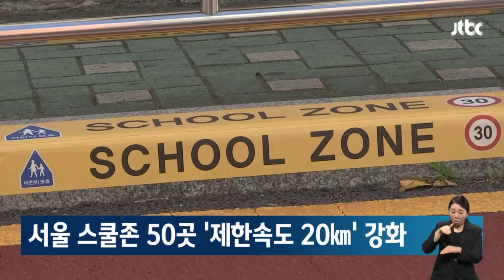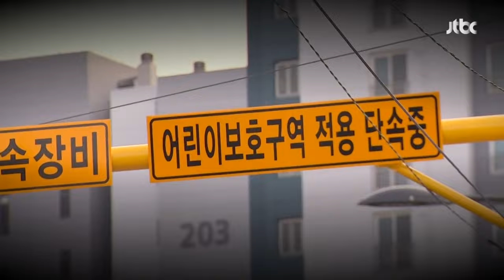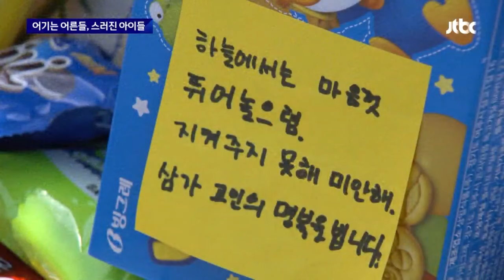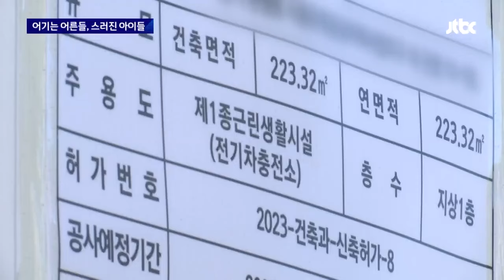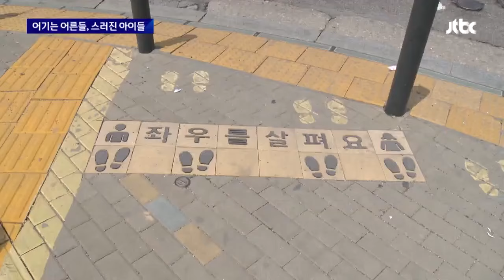계기판 보랴, 전방주시 하랴…"차 밀고 가야하나" 운전자들 발칵 뉴스다 / JTBC News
0:00 서울 스쿨존 50곳 제한속도 '시속 30㎞→20㎞' 강화 (2.19 아침&)
0:32 서울 '폭 8m 미만' 스쿨존 이면도로, 제한시속 '20㎞'로 낮춘다 (23.2.22 뉴스룸)
1:44 불편해서, 재산권 행사 때문에…스쿨존 짓밟는 '어른들의 이기심' (23.5.11 뉴스룸)
4:22 어른들이 '불편' 감수해야.. 결심 없으면 스쿨존 사고는 반복된다 (23.5.18 뉴딥)